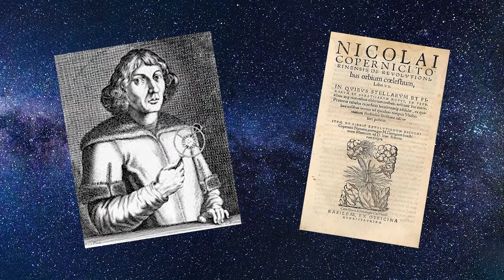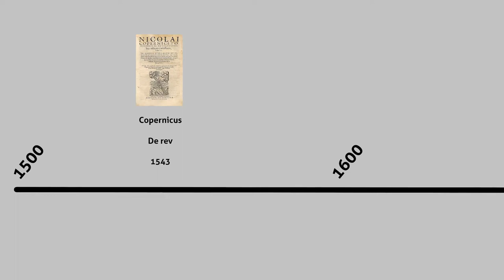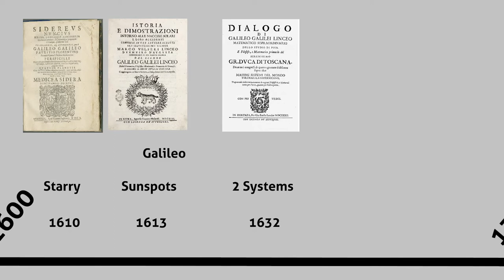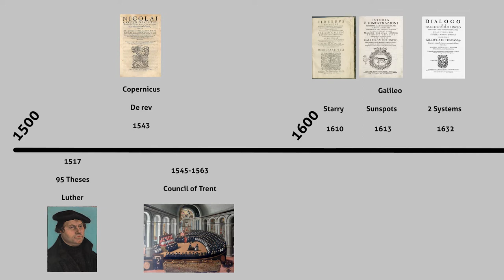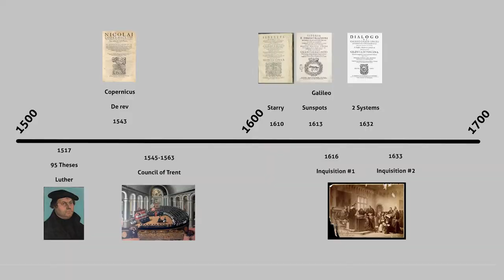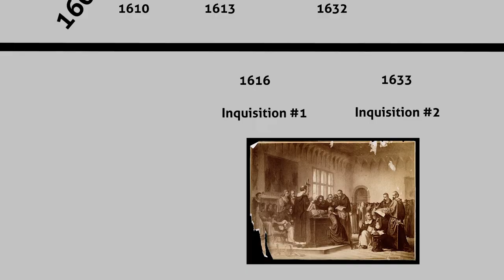What Galileo tells us about the evolution debate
The Galileo affair is often portrayed as a science vs. faith scenario where a narrow minded Catholic church punished an innovative scientist for trusting his data. However, the true story is much more complex and reveals lessons on wisdom that apply to every opportunity to defend your beliefs.